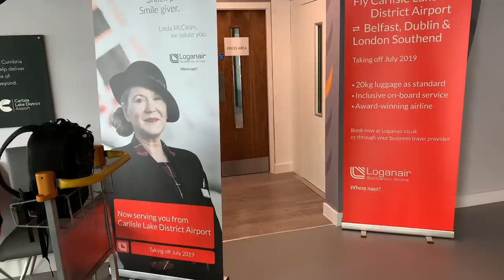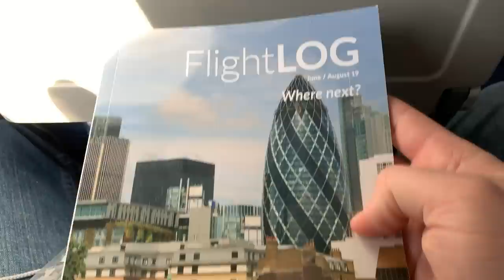Carlisle Airport: UK's Newest Airport - First Flight!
Carlisle Airport is the UK's newest airport - and I was onboard the inaugural flight, with Loganair to Dublin, Ireland!  Carlisle Lake District Airport last saw passenger flights in 1993, and has since built a brand new terminal offering flights to Dublin, Belfast and Southend with Loganair.

Zoom H1N Voice Recorder
Edutige ETM-001 Lav Mic

Aaron Adams, Alan Williamson, Alexander James Ewing, Daniel Hornett, Daniel Juschus, Gerrit, Graham brownlow, Jeffrey R. Williams, Joao Pedro Wilshusen, Kieron Smith, Max Lavallee, Mike Wooldridge, Neil Turner, Paul Fitchen, Ryan Wylde. Sam Stevens, Sebastian Schaub, Tracey Abel